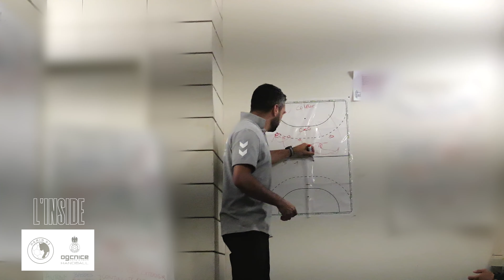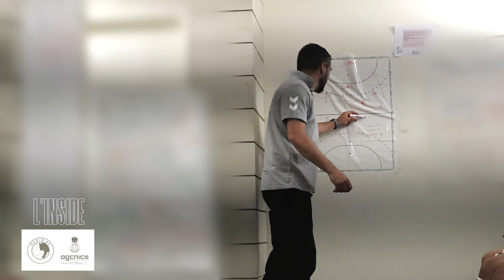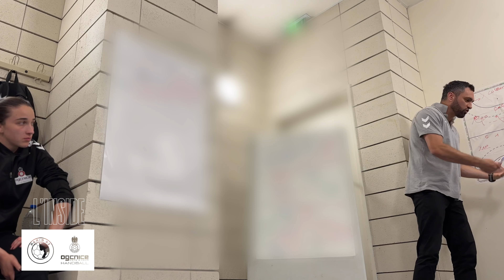🔴⚫️ 𝗜𝗡𝗦𝗜𝗗𝗘 𝗣𝗔𝗥𝗜𝗦 𝟵𝟮 - 𝗢𝗚𝗖 𝗡𝗜𝗖𝗘 𝗛𝗔𝗡𝗗𝗕𝗔𝗟𝗟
Vous pensiez que la saison 2022/2023 était finie … ?! Avant les 𝙑𝙖𝙘𝙖𝙣𝙘𝙚𝙨, nous avons une dernière surprise pour vous 😋😉

Revivez en 🎥 le dernier déplacement victorieux des 𝘼𝙞𝙜𝙡𝙤𝙣𝙣𝙚𝙨 à 𝗣𝗮𝗿𝗶𝘀 ! 💪

Ces images exclusives vous donnent l’occasion de plonger à l’intérieur du 𝙑𝙚𝙨𝙩𝙞𝙖𝙞𝙧𝙚, mais aussi de faire un dernier 👋 aux joueuses qui s’en vont vers d’autres horizons : 𝘿𝙟𝙖𝙯𝙯, 𝙈𝙖𝙧𝙞𝙚, 𝘼𝙞𝙢𝙚́𝙚, 𝙅𝙤𝙫𝙖𝙣𝙖 et 𝙂𝙞𝙪𝙡𝙞𝙖

Pour toujours des 𝘼𝙞𝙜𝙡𝙤𝙣𝙣𝙚𝙨 ! ❤️🖤

Nous vous souhaitons à toutes et tous de très belles 𝙑𝙖𝙘𝙖𝙣𝙘𝙚𝙨 ! ☀️